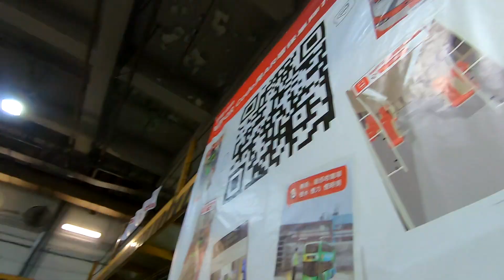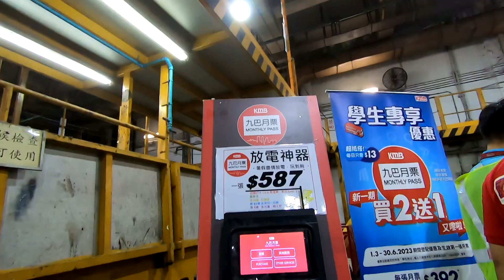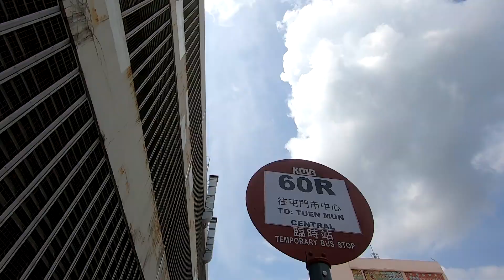九巴有請‧體驗日